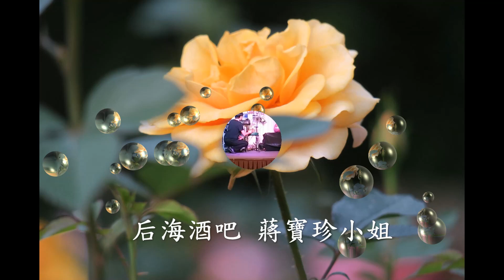20211216"后海酒吧"蔣寶珍小姐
20211216"后海酒吧"蔣寶珍小姐